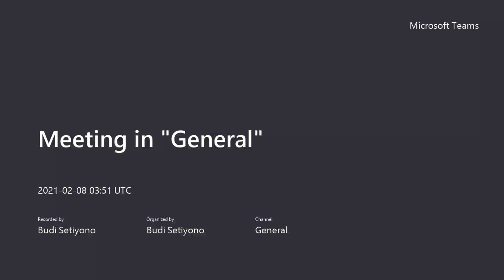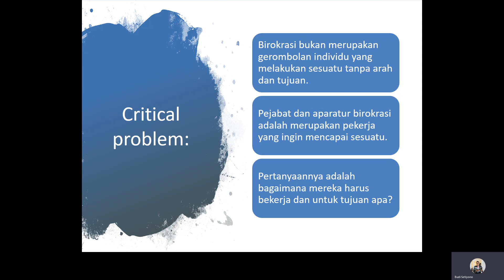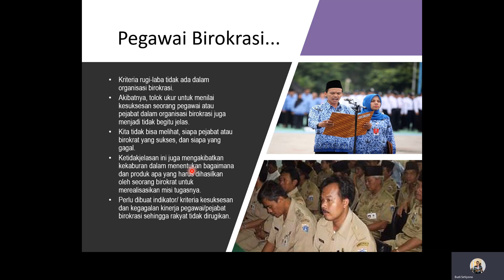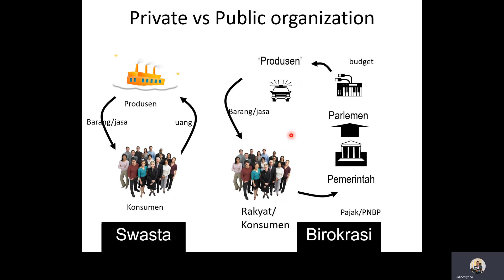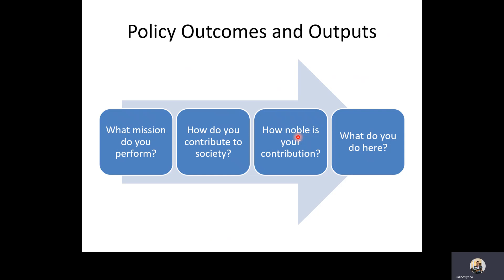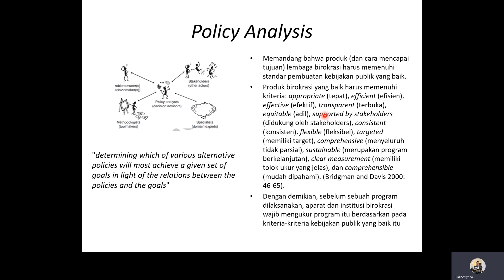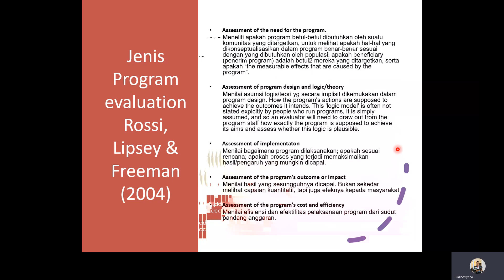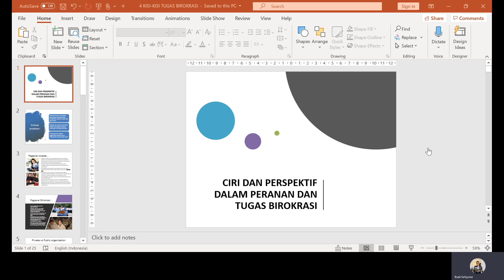Mengapa Birokrasi (ASN) sulit tersenyum?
Kenapa birokrat susah tersenyum? Apakah ada insentif agar mereka bisa mudah tersenyum?